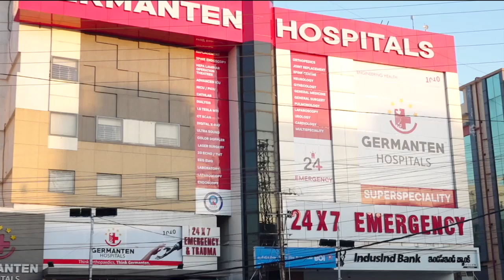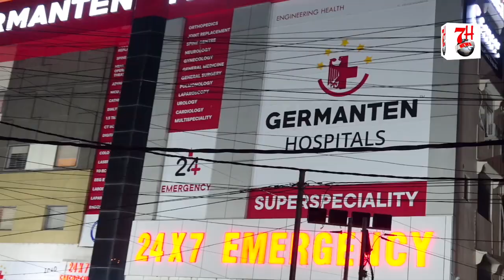Fatima Mahila Mandal President Ne Milad Un Nabi Aur Ganesh Festival Ki Di Mubarak Baat| 7h Tv News